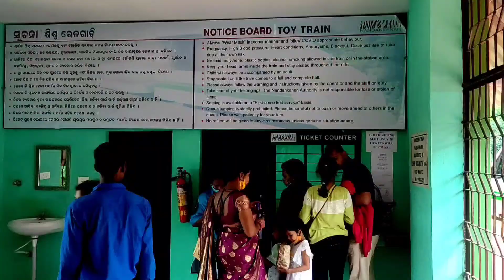ବାଘ ସଫାରୀରେ ବୁଲେଟ ଟ୍ରେନ ।। New Toy train at Nandankanan Zoological Park Odisha